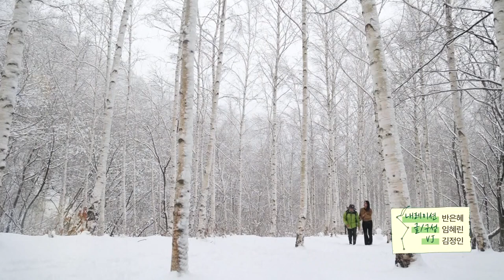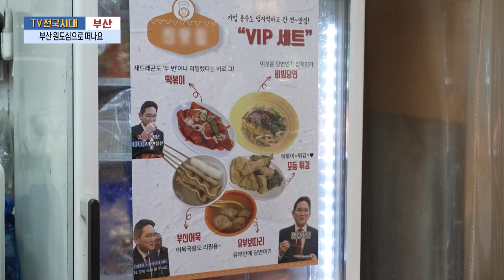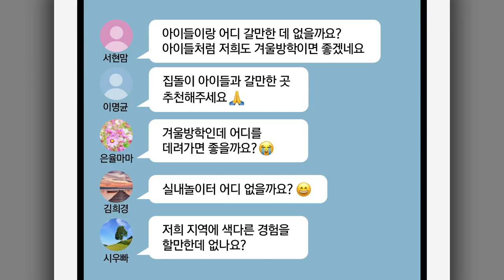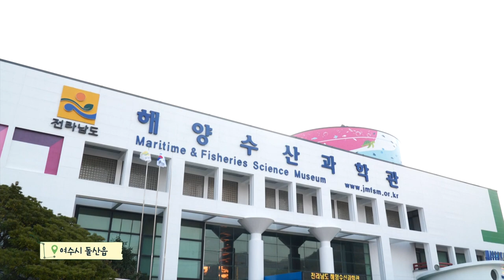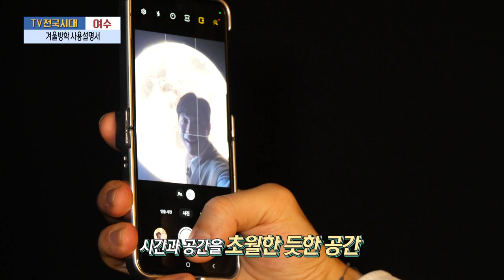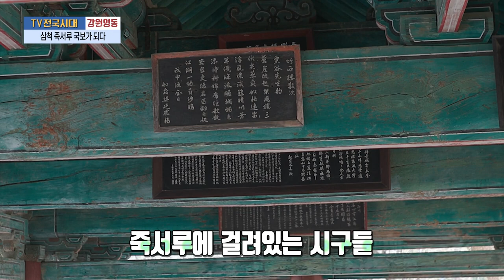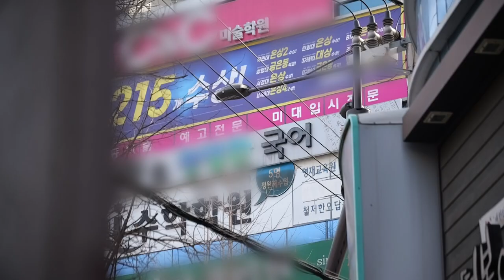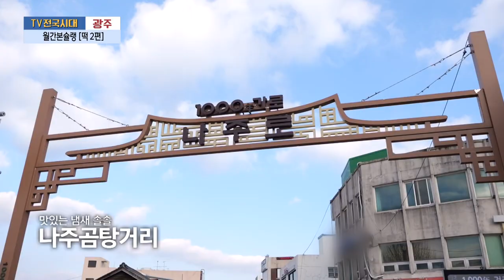[TV전국시대] 2월13일(화) 전체방송 다시보기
2월13일(화)

춘천-카페로 변신한 가정집
여수-매생이 떡국 & 꿩떡국
부산-설맞이 물가 점검
안동-유교랜드 조선의 선비와 떠나요
대구-반려견 순찰대